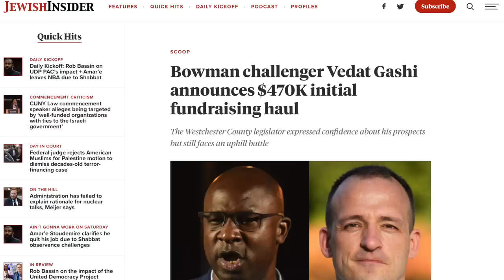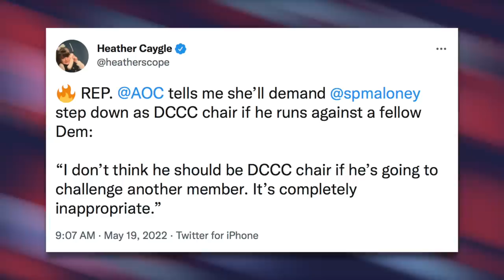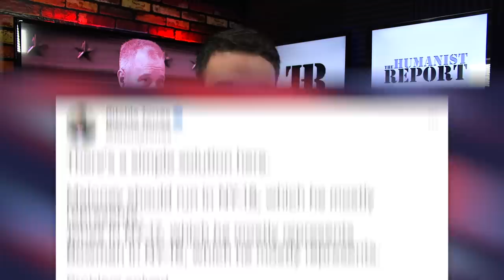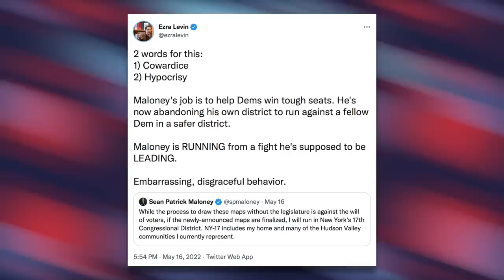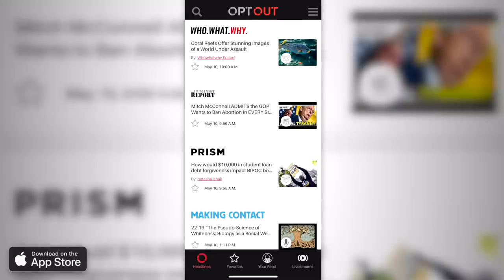Progressive Mondaire Jones May be Ousted From Congress by DCCC Chair